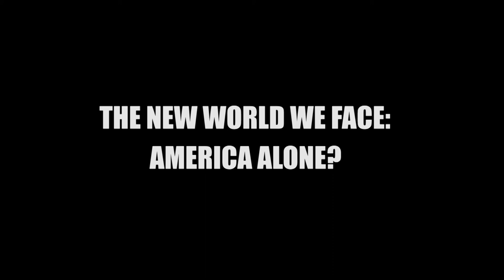1st Wednesdays Presents: The New World We Face - America Alone? George Jaeger 6/5/19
DIPLOMAT GEORGE JAEGER CONSIDERS A WORLD IN WHICH AMERICA CHOOSES UNILATERAL ACTION BUT NOT LEADERSHIP IN THE INTERNATIONAL COMMUNITY WHICH RISKS ISOLATING THE U.S.

FROM BOTH ALLIES AND ADVERSARIES.

THIS PRESENTATION WAS VIDEOTAPED AT BROOKS MEMORIAL LIBARY, BRATTLEBORO,  VT., ON JUNE 5, 2019, ORIGINALLY SCHEDULED FOR NOVEMBER 7, 201